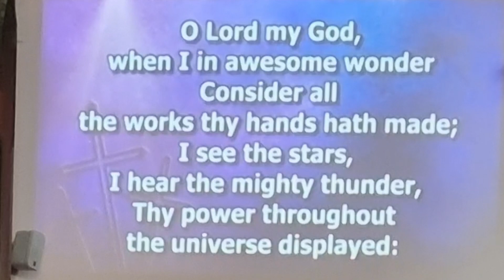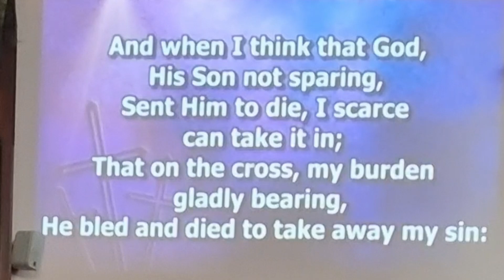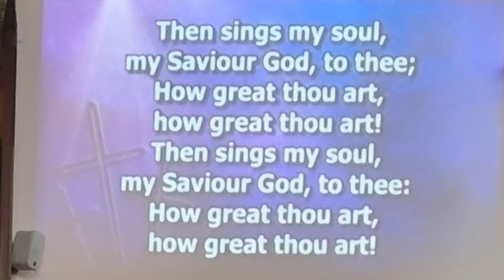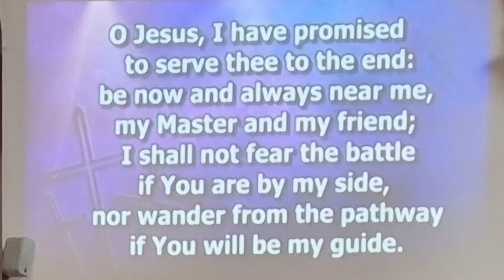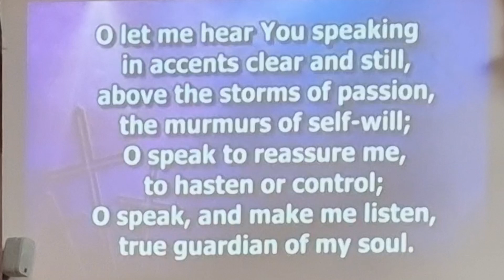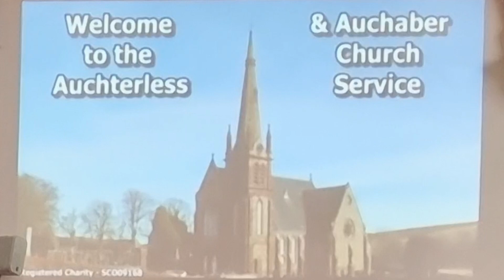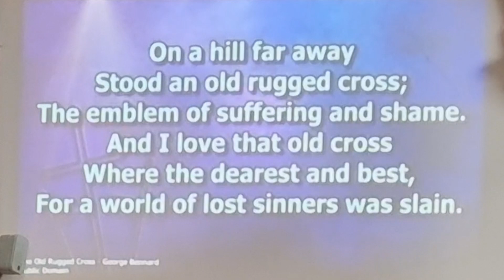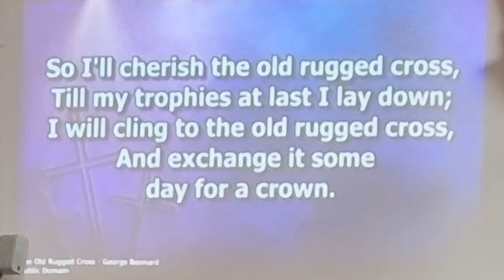Service 05.05.2024 Curtains and Communion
The Curtain Has Been Torn in Two.